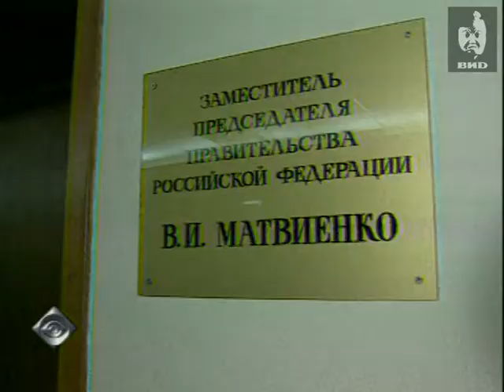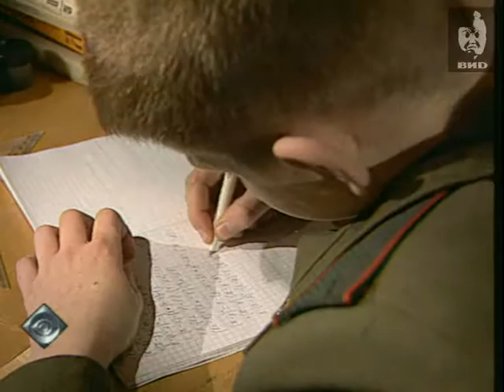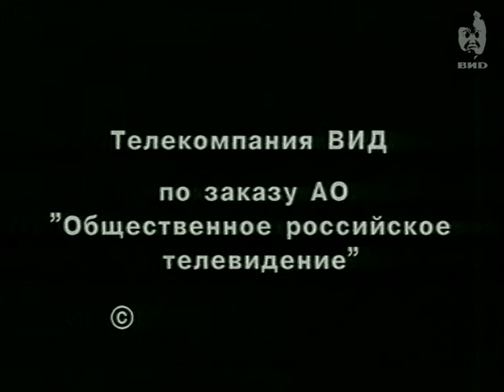Взгляд 1999 (22.11.1999)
Председатель колхоза Олег Фомин отправляется в Ингушетию за новыми беженцами.
Гости программы, Олег Фомин, Алексей Косульников и Алексей Петренко обсуждают идею О.Фомина и сопутствующие трудности.
Фрагмент художественного фильма "Старые клячи" (2000, режиссер Э.А.Рязанов).
Отрывок программы "Взгляд" от 17 мая 1999: Эльдар Рязанов и Лия Ахеджакова рассказывают о мальчике.
Елена Чухарева, жена командира части о школьных занятиях с ребенком.

Персоны
Петренко А.В. -- актер театра и кино, Народный артист РСФСР. Рязанов Э.А. -- кинорежиссер, сценарист, поэт, педагог, профессор, Заслуженный деятель искусств РСФСР, Народный артист СССР.
Ахеджакова Л.М. -- актриса театра и кино, Заслуженная артистка РСФСР, Народная артистка РФ.
Купченко И.П. -- актриса театра и кино, Народная артистка РСФСР.